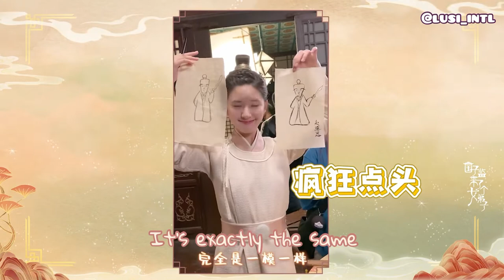[ENG SUB] Zhao Lusi - Sang Qi Vlog #1 (A Female Student Arrives At The Imperial College) 赵露思国子监vlog